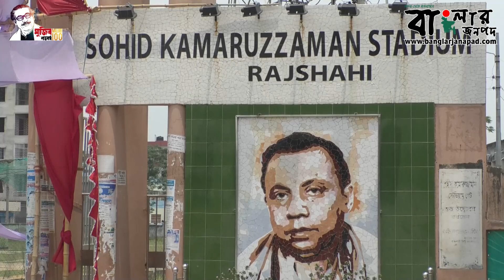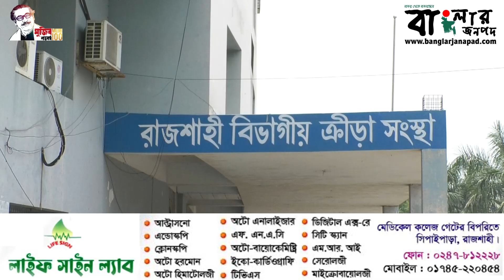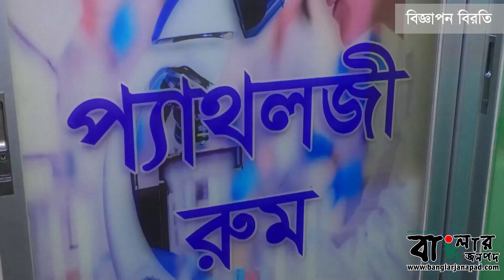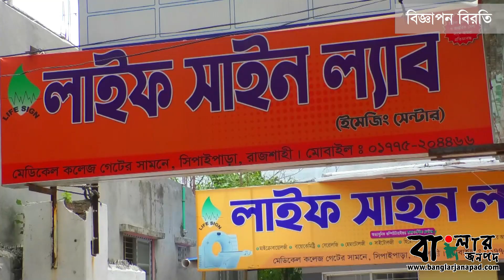পাকিস্তান-বাংলাদেশ ম্যাচ দিয়ে আবারো রাজশাহীতে শুরু হচ্ছে আন্তজার্তিক ক্রিকেট || বাংলার জনপদ